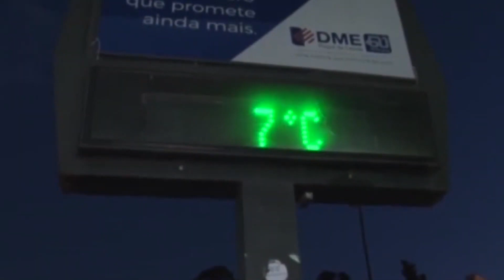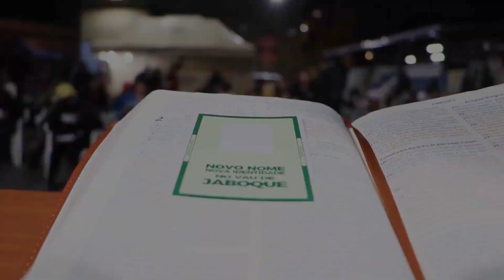UM DOS DIAS MAIS FRIOS DO ANO, NADA PODE PARAR A EVG!